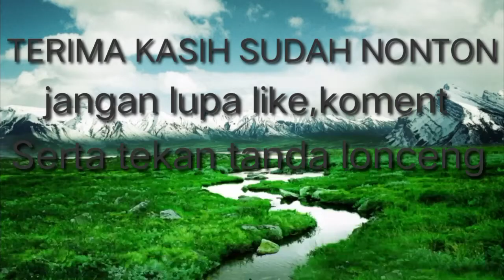Petualangan mas-mas / bapak-bapak zig zag || lereng BROMO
Medan yang berati tidak melunturkan semangatttt mereka untuk terus mancal.Salam satu pedal.